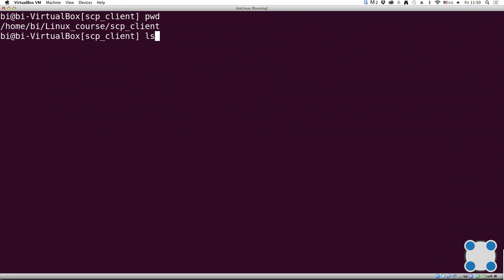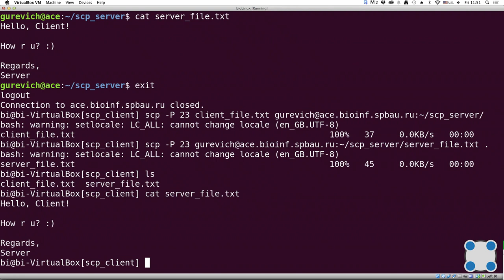Инструкции Linux - #33 урок. Копирование файлов на сервер и обратно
Задание на закрепление знаний:

Какая команда скопирует на сервер (в домашнюю директорию) папку stepic вместе с содержимым ее самой и всех ее подпапок?

* scp -r stepic username@server:~/
* scp stepic/* username@server:~/
* ssh -cp stepic/* username@server:~/